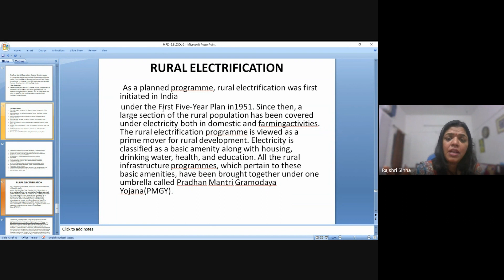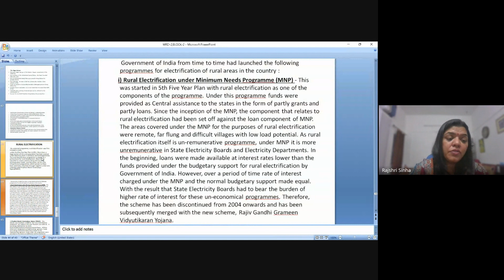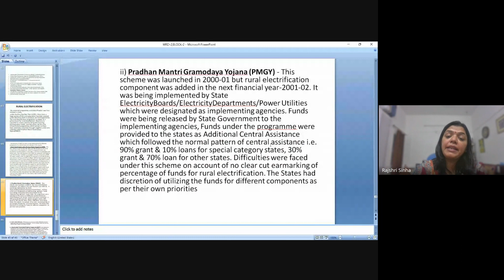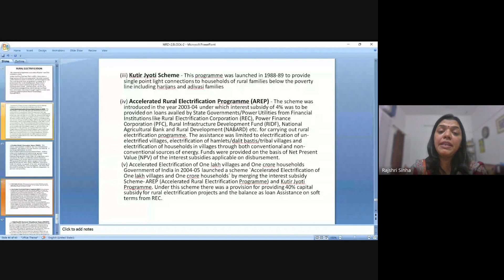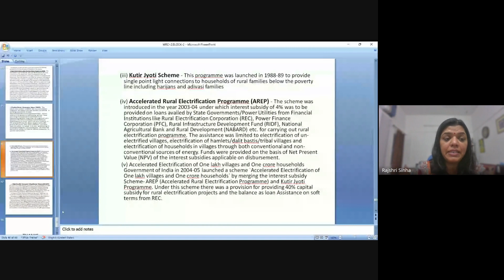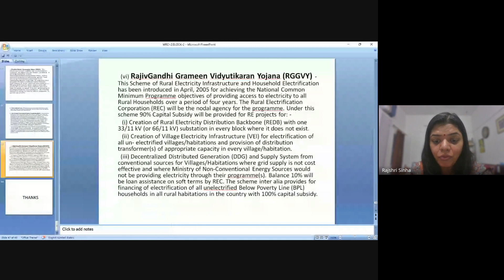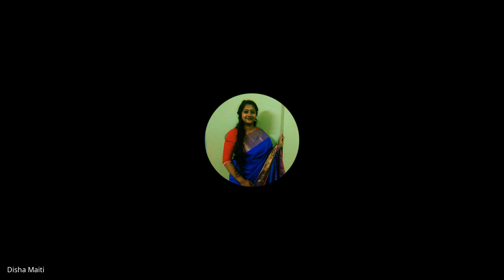MARD OL National IOP Counselling MRD-102 session Jan-2023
MARD OL National IOP Counselling MRD-102 session 2023
Date: 29 October 2023
Academic Counselor: Ms.Rajshri Sinha